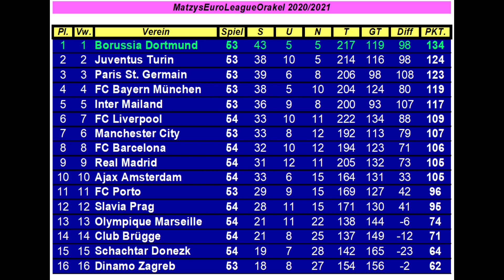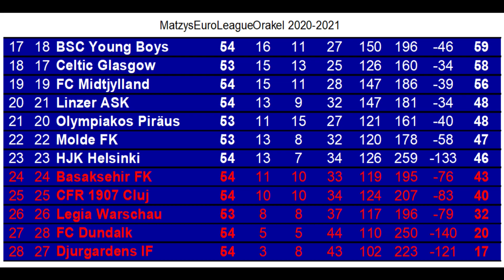M.E.L.O. #750 BSC Young Boys ⚽️ Club Brügge | Spieltag 54 | FIFA 21 | Deu/Ger